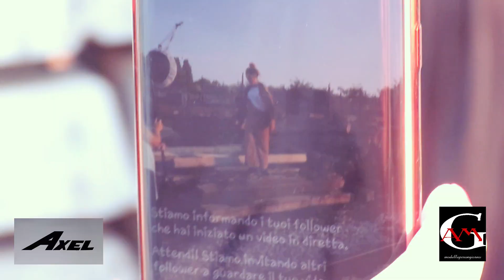Video clip per AXEL Mestre (VE ) 2018